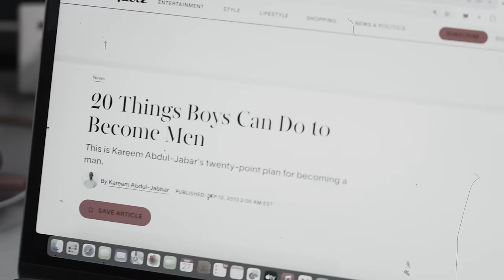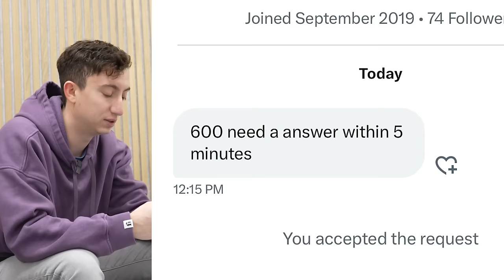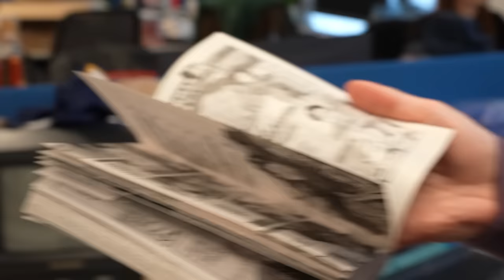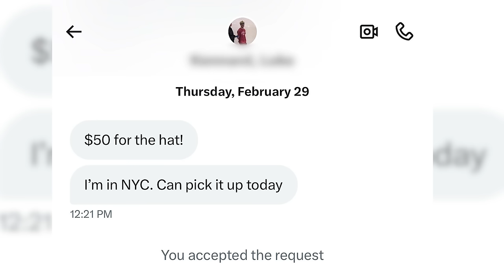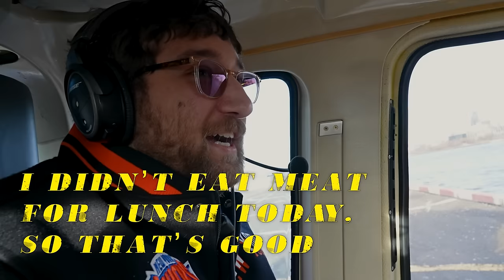I Traded Up From A Paperclip To A Helicopter | The Smokes Show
-To conquer my fear of heights and become more of a man, I traded up from a paperclip to my own helicopter ride.

-AD: This episode is presented by Rent App. to get $50 off your next rent payment.

-Follow @jennascotti_ and @caseyyrubin on Instagram